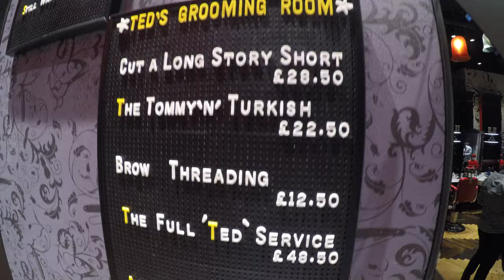(4K) Ted's Grooming Room Promo | TRAVELcubs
After a hair damage disaster at the hands of incompetent colourists at a provincial salon, Cooper needed the emergency expert attention of Ted's master barber!

Music: One Very Stylish Fille by Dimitri from Paris (Kenny Dope remix)